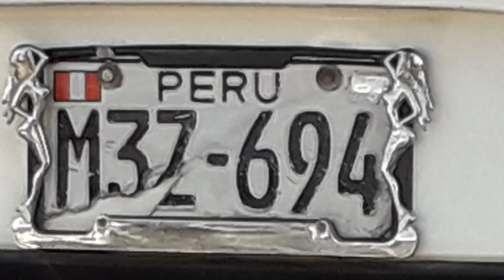SURF FISH TAIL BIQUILHAS EL FARO PERU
@BORASURF SURFANDO DE BIQUILHA NAS ONDAS DE EL FARO PACASMAYO NORTE DO PERU